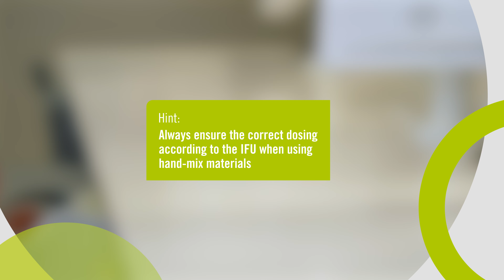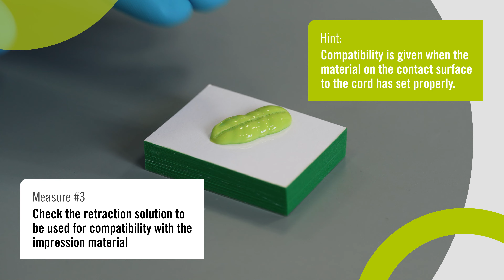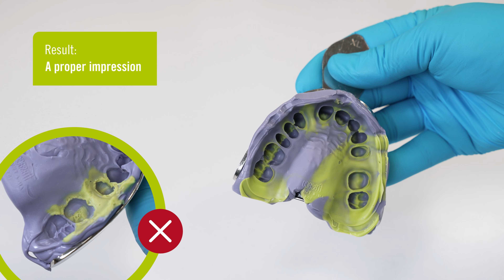Kulzer Troubleshooting - Flexitime®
Incomplete setting of the impression.